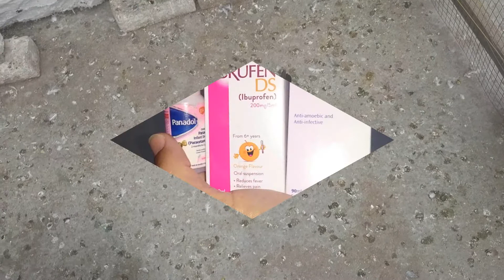How to Cure Sick Pigeon | تیزبخارکاعلاج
Title : How to Cure Sick Pigeon | تیزبخارکاعلاج

How to Treatment Birds Fever | Pigeon Fever Recovery | Pigeon Sick Resolve Solution

اسلام علیکم -  دوستوں
میں ھوں شہزاد علی خان، پاکستان پیجن وڈیو گہلری کہ ساتھ

یہ سب کبوتر دستیاب ہیں

Inshallah ap Ko Mera Channel Pay Her Nasil ky Kabootar Zarror Dekhain Jain  Gay
Kabootaron Ka Shook Main Apko Karwaon Ga Her Nasil Ka Shook
Mere Tamam Public Pages Ko Follow Karin Ta ky Ap ko Meri New Videos Zaror Mile Shukria ,